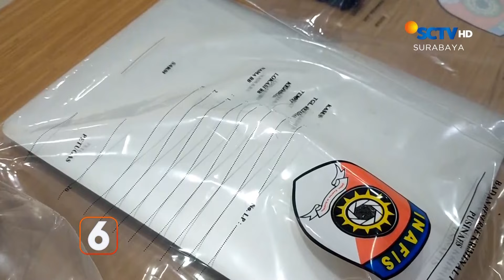Pria Terekam CCTV Saat Mencuri di Rumah Tetangga | Liputan 6 Surabaya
Liputan 6 Surabaya, 22 Juli 2024